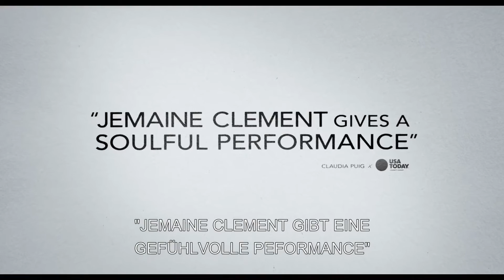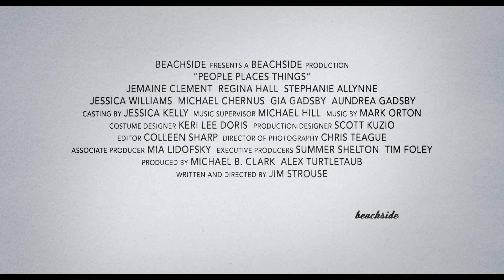People Places Things